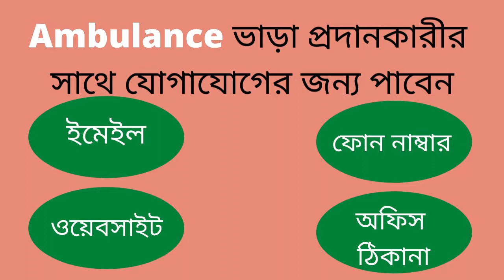Ambulance Rental Services in Dhaka BD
AddressBazar.com is providing various information. And that is all about the most trusted and the best ambulance service providers in Dhaka, Bangladesh. We also provided information about various ambulance rental service providers as well. We provide this information through our own management.
Looking for the best ambulance rental service providers in Dhaka, Bangladesh ? Or any such service or product from Bangladesh? You can easily contact them directly with the information of that product or service provider from here. Ambulance services in Bangladesh are also available here.

AddressBazar listed emergency ambulance rental service providers Dhaka, Bangladesh. Freezer ambulance, dead body career, air ambulance at low prices.